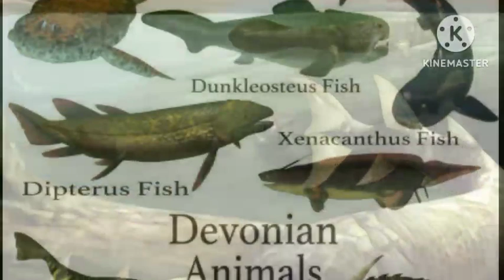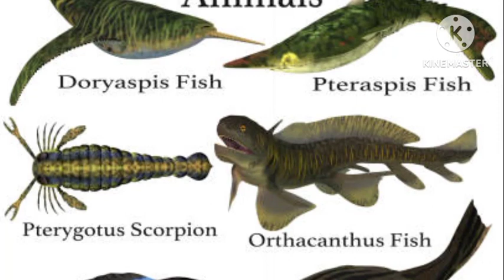the earth evolution...paleozoic era...the Devonian earth